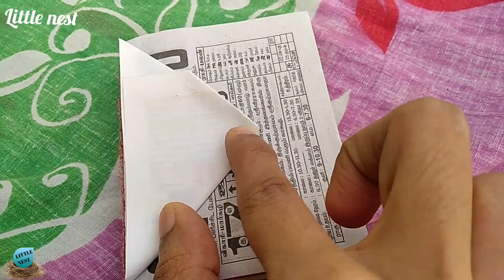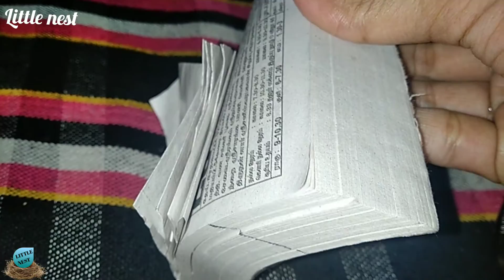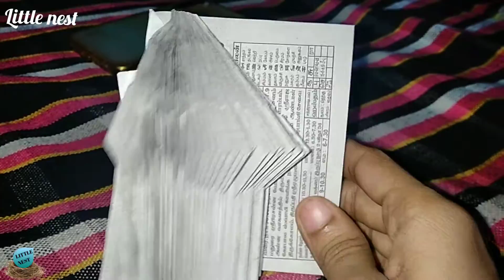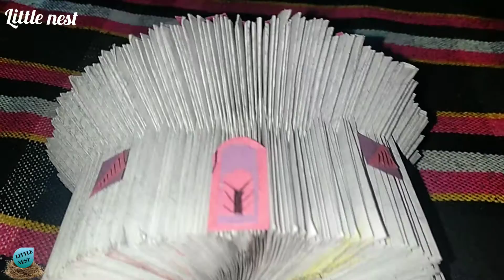Beautiful craft with daily calendar | craft in Tamil | little nest